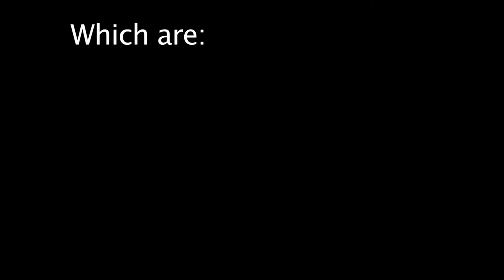OMG Monkey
Given 3 things to make a short video of: laughing, car, stuffed animal.